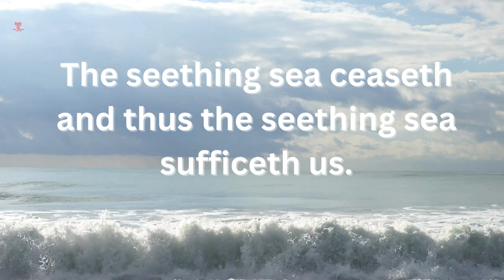Tongue Twister - The seething sea